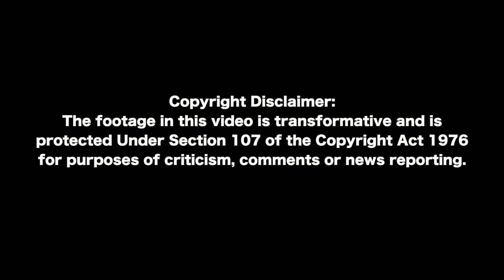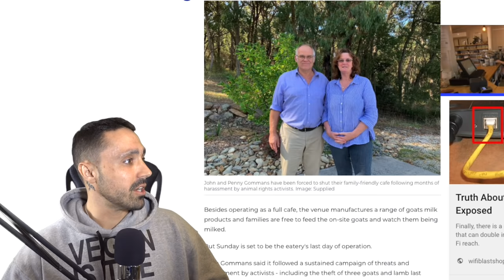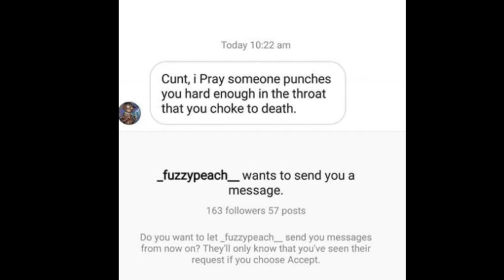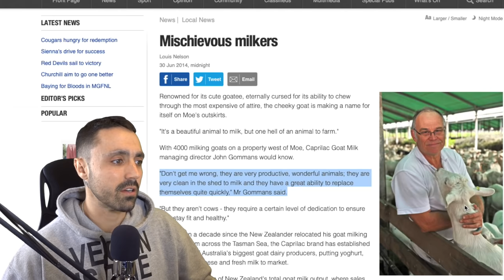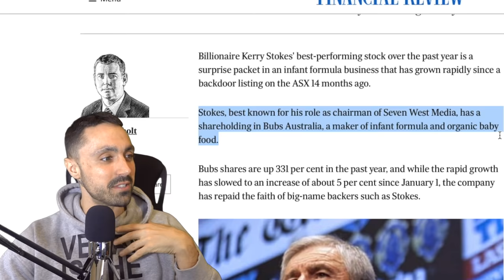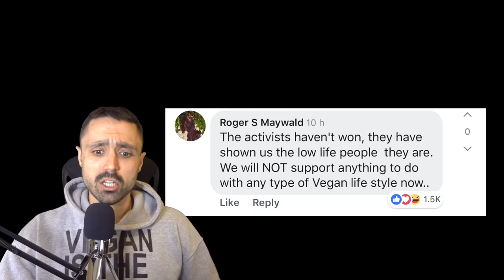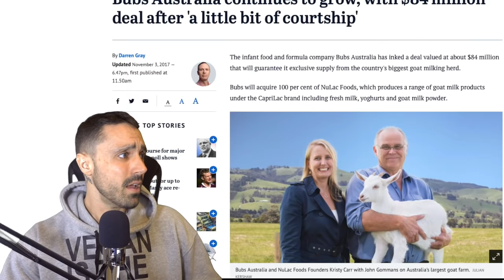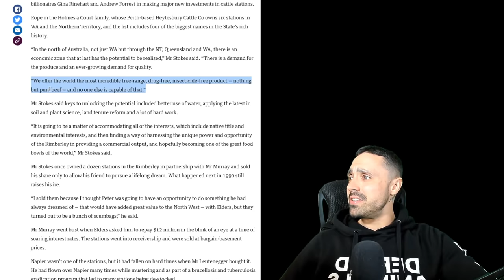MEAT MOGUL EXPLOITS Media Outlet In Defence Of Goat ABUSERS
The privacy complaint filed on this video is false. The information in the video was available to the public via Seven news article:
I have not breached anyones privacy in the video because these are public figures and this was publicly accessible information which they approved to shown to millions via the media.
Here's some laws in Australia pertaining to Private information:

''main law governing privacy in NSW is privacy act 1998.
 section 4 says something is not considered personal information if it's available publicly"